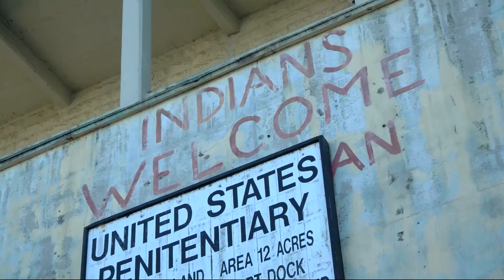Sunrise Ceremony Marks 50th Anniversary of Alcatraz Occupation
On Thursday, hundreds gathered for the annual Indigenous Peoples Thanksgiving sunrise service. Chris Bollini and Kenny Choi report. (11-28-19)